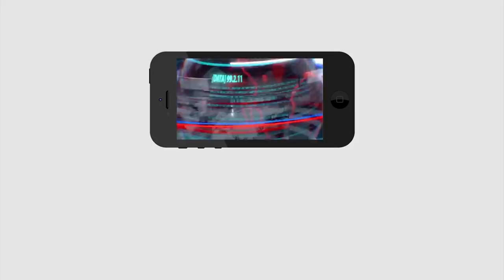Big Shock to Nimmagadda | Stop to E watch App | Jagan | ఈవాచ్ యాప్ నిలిపివేయాలంటూ ఆదేశాలు |PDTV News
నిమ్మగడ్డకు హైకోర్టు ఊహించని షాక్